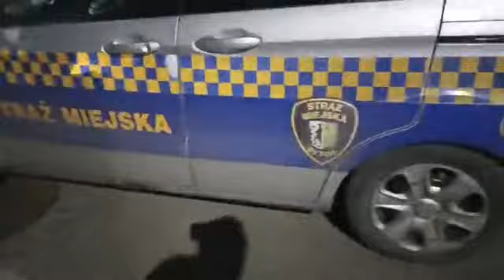WITAMY EMERYTA TUSKA